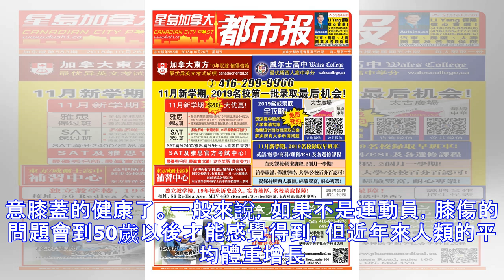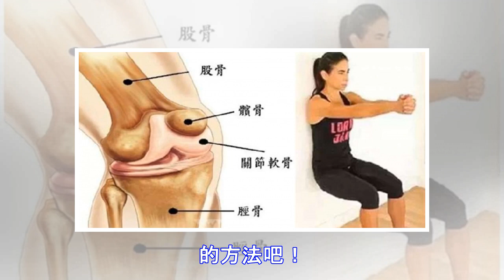每天隻要10分鐘，一個月後你會感覺膝蓋年輕10歲！每個人試過後，都直呼太神奇了！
膝蓋是身體一個重要的組成部分，擁有一個健全的膝蓋，我們才能夠讓自己活的更加的年輕，踏出的步伐才能更加強勁有力。 然而人到了一定的年齡，身上的關節免不了會退化，偶爾的酸疼和久坐後突然起立時發出的咯吱聲提醒你，你該注意膝蓋的健康了。一般來說，如果不是運動員，膝傷的問題會到50歲以後才能感覺得到，但近年來人類的平均體重增長快速，首當其衝，膝蓋開始感覺到了不可承受之重，於是這個問題的出現提早到了40歲、甚至30歲。 在美國，每年有高達900多萬人去骨科就診，其中大部分都是出於膝蓋的不適，但其實平常能夠稍加註意，大多數人根本就不用去醫院。  膝蓋的天敵 在自然狀況下，膝蓋受年齡以及化學物質和肌肉的使用影響，我們需要通過飲食以及站姿和適當的活動讓自己保持活力。 1.年齡 早在青少年時期，關節軟骨就開始退化，骨關節炎開始趁機蠢蠢欲動。隨著年齡增長，血液循環及肌肉變弱，關節部位因潤滑液分泌減少而變乾，軟組...